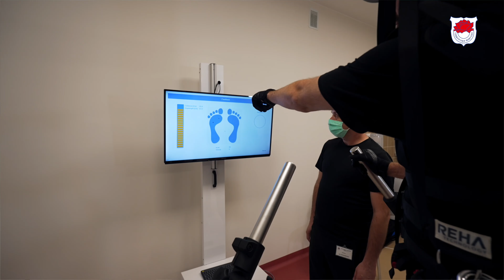Zapraszamy do “Uzdrowisko Horyniec” Sp. z o.o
Zapraszamy do “Uzdrowisko Horyniec” Sp. z o.o.- prawdziwego rajskiego zakątka, gdzie profesjonalne leczenie i niepowtarzalna atmosfera sprawiają, że pobyt staje się niezapomnianym doświadczeniem!💚🌿